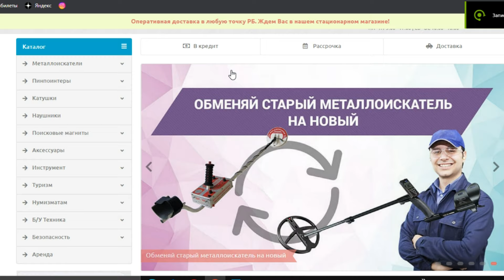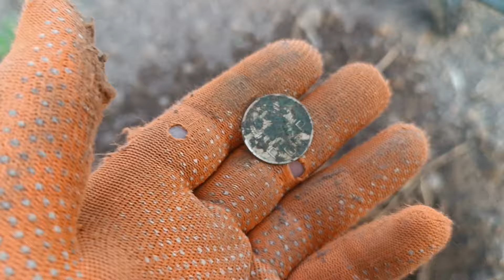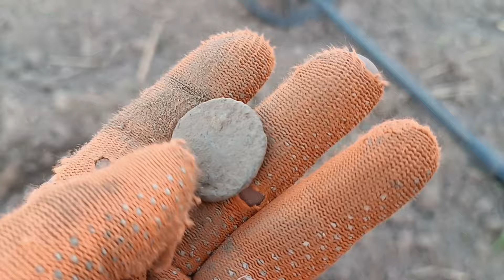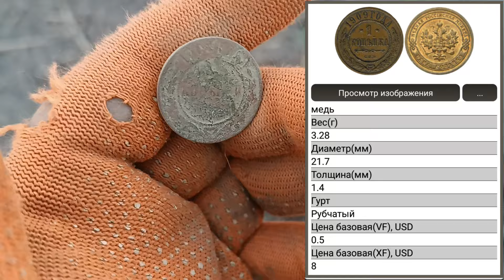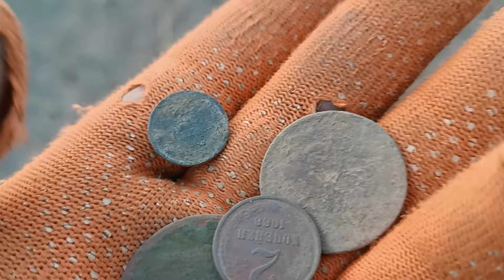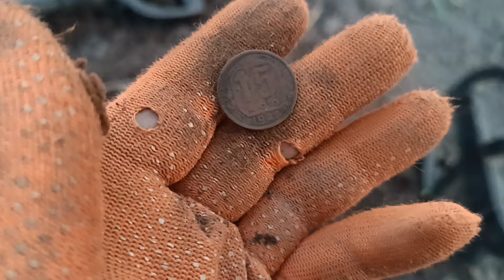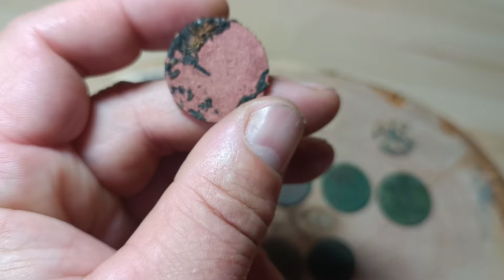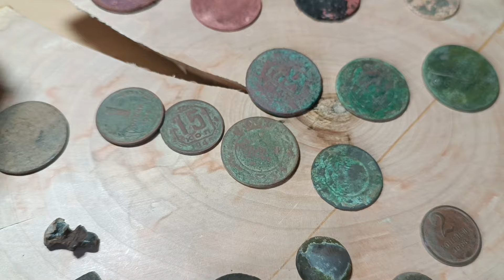ПОИСК МОНЕТ С МЕТАЛЛОИСКАТЕЛЕМ ДЕУС. КОП ПО СТАРИНЕ 2024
В этот раз я отправился на коп не один, а с напарником. Решили мы разведать одно место на наш взгляд очень перспективное и надеялись что найдём поселуху периода киевской Руси, но зацепится не получиось хотя признаки раннего средневековья присутствовали. Но зато поиск монет на этом поле порадовал, а как всё это было смотрите в данном видео и если не трудно поддержите автора лайком и комментарием, вам не трудно, а мне приятно. Всем удачи и крепкого здоровья!

РЕКОМЕНДУЮ ПРОВЕРЕННЫЙ МАГАЗИН ПОИСКОВОЙ ТЕХНИКИ

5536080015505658